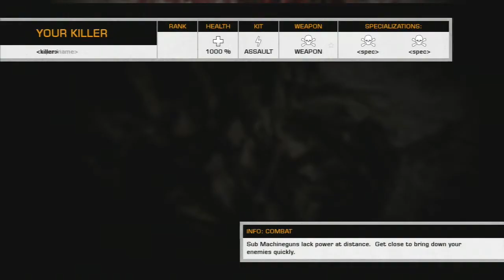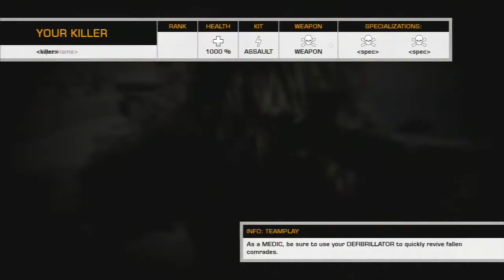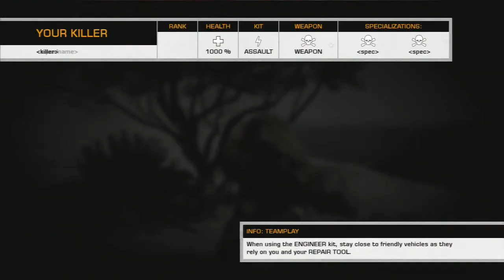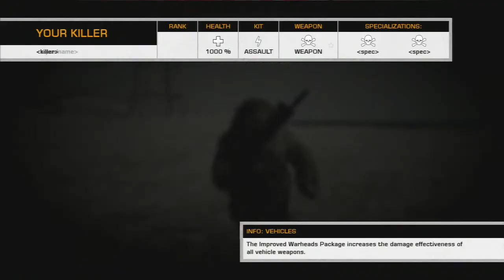Conquest at Arica Harbor | Battlefield Bad Company 2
Playing with Styggekatt of course, using the M416 and the MP-412 REX